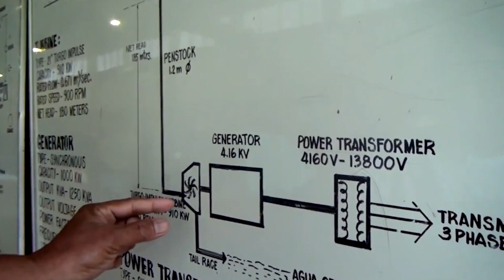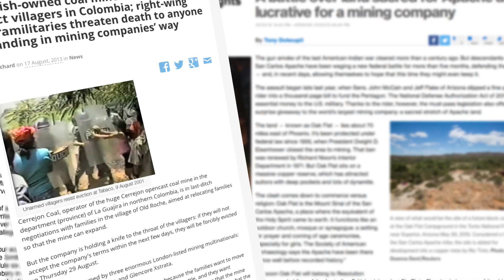Our Clean Energy Future | California Academy of Sciences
Solar and wind power technologies are available for us to convert to cleaner, less expensive energy now.